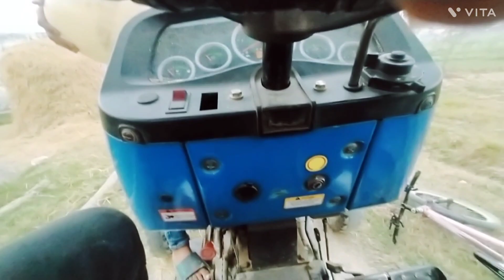Thursday vlog sopporte me plz plz